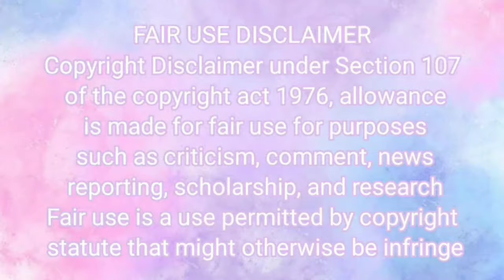ASMR Fast Food Mukbang Compilation 38 | Satisfying eating sounds